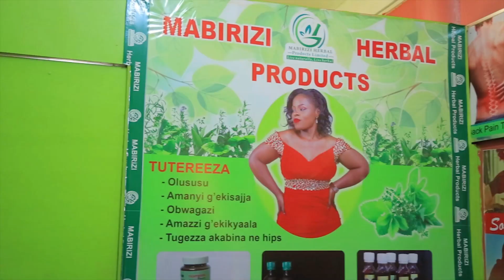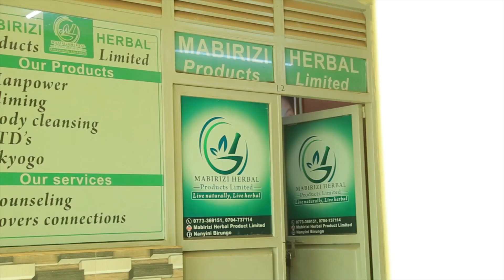KINO KYA MWAGALWA WO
MUSAWO JOWE